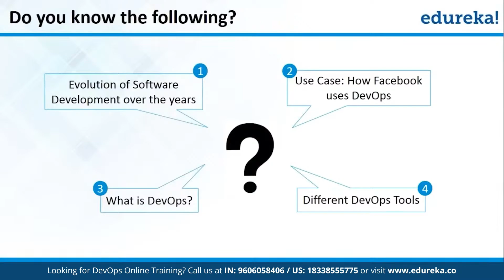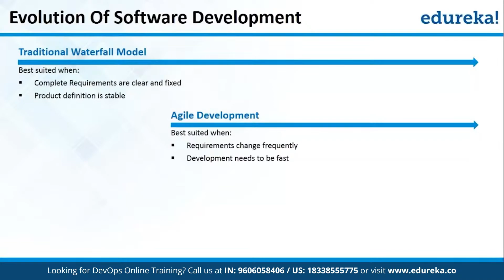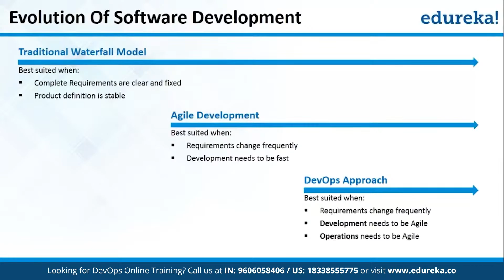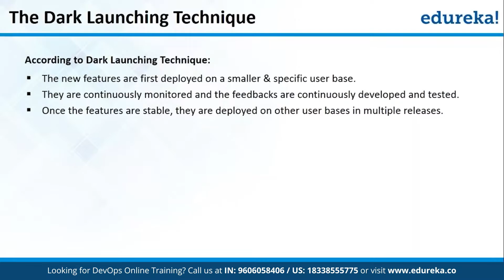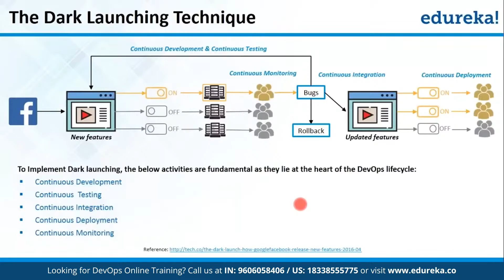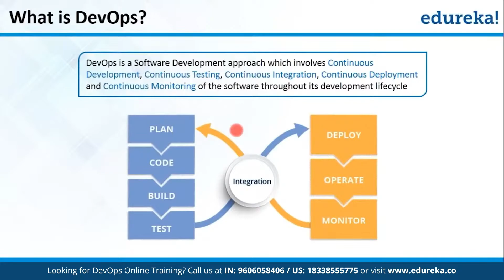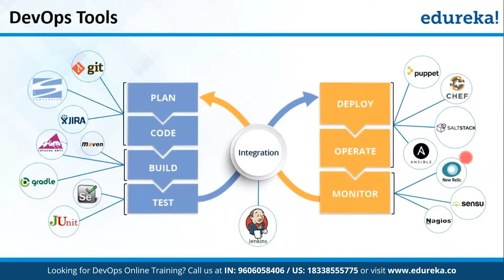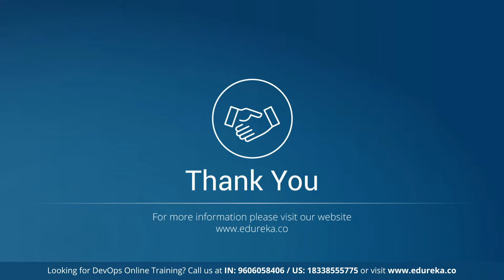Introduction to DevOps | DevOps Tools | DevOps Training | Edureka Rewind - 2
This DevOps Tutorial on "Introduction to DevOps" explains what is DevOps and how DevOps works. This DevOps Tutorial for Beginners include the following topics:
1. What is DevOps?
2. DevOps Tools and Stages
3. DevOps Use-Cases
4. DevOps Hands-On (Build Pipeline Using Jenkins)

About Course
What will you learn as a part of this DevOps course?
This DevOps training course is designed keeping in mind the latest trends in the industry. The course focuses on creating a strong base for various DevOps tools including Git, Jenkins, Docker, Ansible, Kubernetes, Prometheus and Grafana, and Terraform. The training is completely hands-on oriented and designed in a way that will help you in becoming a certified practitioner by providing you an intensified training for the best practices about Continuous Development, Continuous Testing, Configuration Management, including Continuous Integration and Continuous Deployment and finally Continuous Monitoring of the software throughout its development life cycle.

What are the skills that you will be learning with our DevOps course?
Upon completion of the DevOps training course, you will be able to:

Understand the DevOps Process and Lifecycle
Manage and keep a track of different versions of the source code using GIT
Use Jenkins and maven to build the application and integrate the CI/CD Pipeline